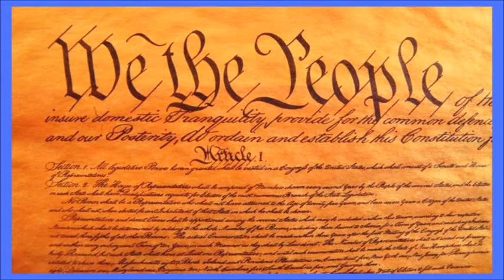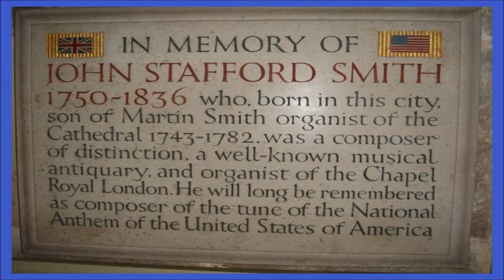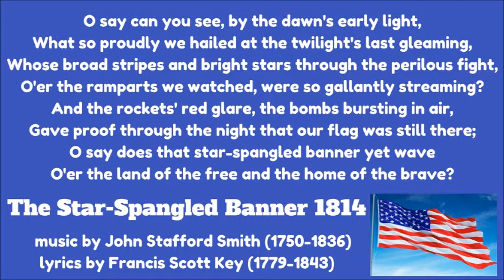HAPPY JULY 4TH (America's Independence Day) The Star-Spangled Banner # History of the U.S.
CLICK THE LINK BELOW TO PURCHASE MY CD ON AMAZON.COM

PURCHASE THE SINGLE DOWNLOADS MP3 VIA CDBABY.com

CLICK HERE TO PURCHASE MY OKTOBERFEST BOOK

To Purchase a copy of Florian Stollmayer’s Quick Guide to The Oktoberfest visit Amazon.com
or click the following link:

FLORIAN STOLLMAYER IS AN LOS ANGELES, CALIFORNIA AKADEMIA MUSIC AWARD WINNER JUNE 2016
CATEGORY LATIN/INSTRUMENTAL